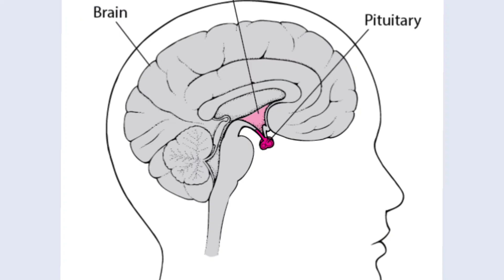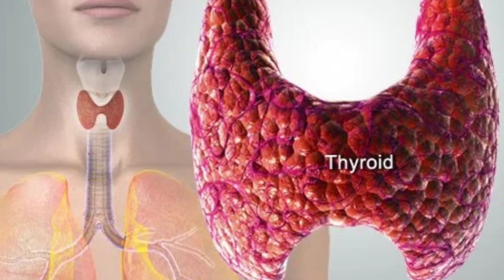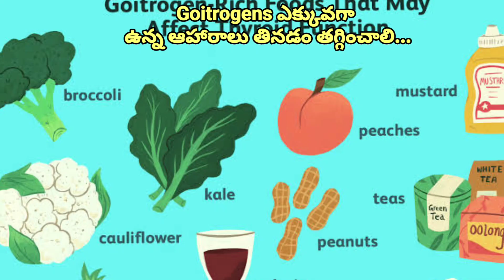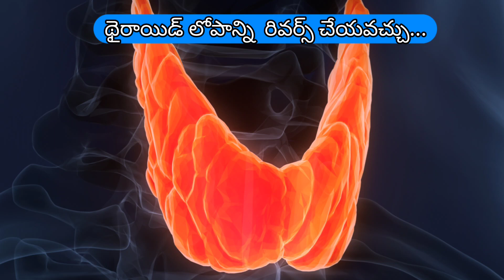థైరాయిడ్ డైట్ మీకోసమే - Hypothyroidism in Telugu - Thyroid Diet